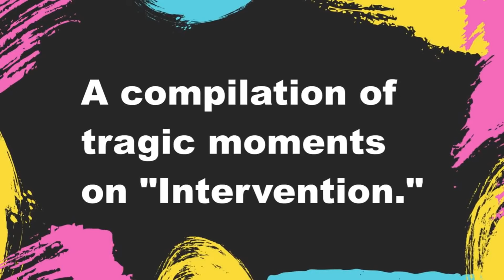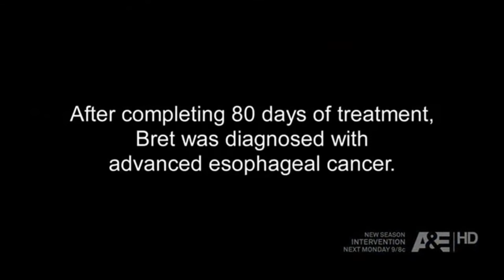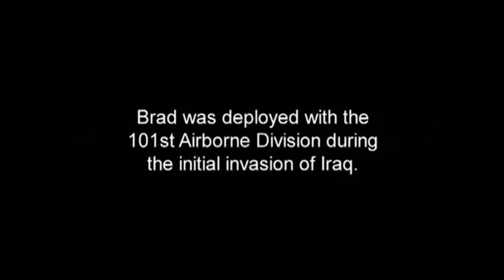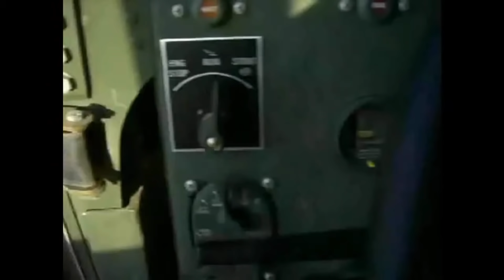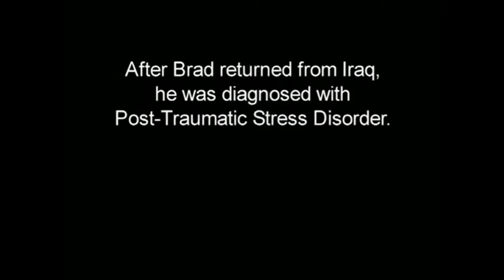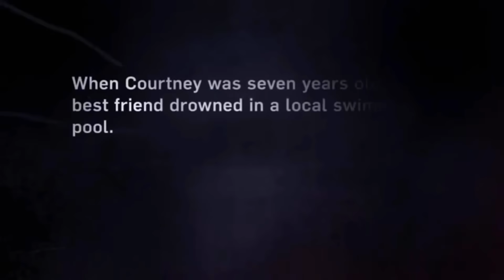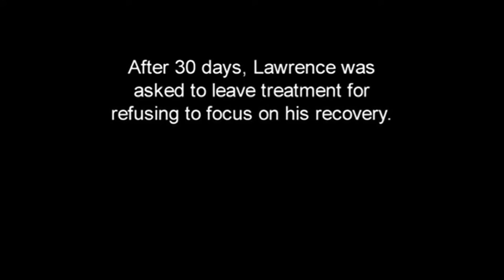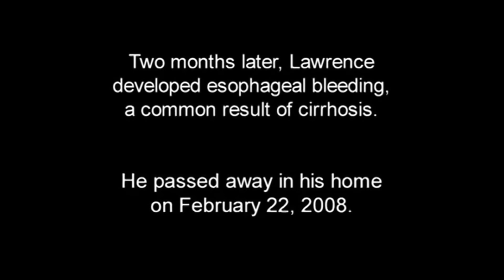Intervention: Tragic moments compilation.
A small compilation of tragic moments on Intervention.

Episodes Wikipedia listings:
First clip: The Heroin Triangle: Chapter #9 | Season 18 Episode 9 | February 27 2018 |
Second clip: Bret | Season 7 Episode 7 | July 13 2009 |
Third clip: Brad | Season 4 Episode 9 | March 24 2008 |
Fourth clip: Courtney | Season 21 Episode 5 | August 17 2020 |
Fifth clip: Lawrence | Season 4 Episode 10 | March 17 2008 |

A clarification the third and fourth clip are not the death of the main subject and are eulogizing someone else.